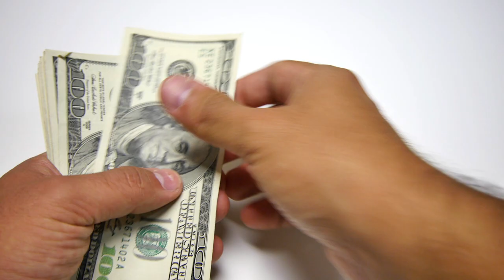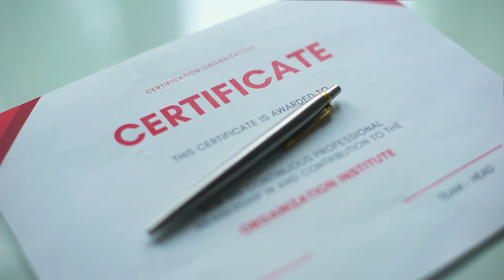Какви са Рисковете при FBM в Amazon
Преди да предприемеш някакво бизнес начинание е важно да го проучиш. В това видео ще ти предоставя информация какво да очакваш, как да се справиш с някои проблеми и какво означава заключен акаунт в Amazon.
Знаеш ли как протича една проверка в Amazon. А защо спират акаунти? Какво можеш да направиш, ако ти заключат акаунта? След колко време можеш да си вземеш парите обратно?

► В този епизод ще видиш:
00:00 - Проверките в Amazon.
00:29 - Заключен акаунт. Какво става след това?
01:04 - Кога ще си получиш парите след като ти заключат акаунта?
01:31 - Защо заключват акаунта?
01:55 - Как Amazon разбират, че правиш дропшипинг?
03:43 - Stealth акаунтите.
04:33 - Какво е Stealth акаунт?
05:53 - Единствената сертифицирана Amazon агнеция в България.
07:07 - Какво прави сертифицираната Amazon агнеция?